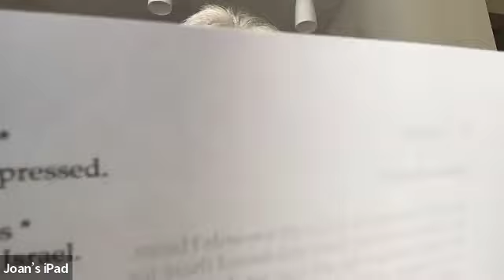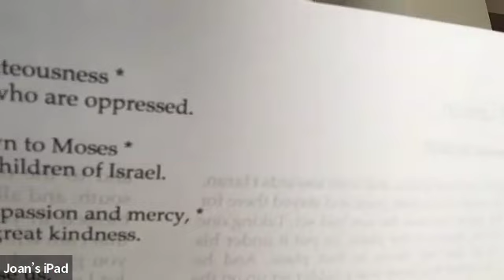Morning Prayer, 30Sep2024, the Feast of Saint Michael and All Angels (transferred)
Officiant: Joan Engskow

Attendees (7, including officiant):
Ian
Julie and Pete
Pam
Wendy
Debbie

Petitions, Intercessions & Thanksgivings:
Joan: Pray for all who are affected in the aftermath of Hurricane Helene, and especially for those living in Western North Carolina who are isolated because of floodwaters; send your holy angels to help them
Ian: Pray for the repose of the more than 100 souls lost in this historic storm
Ian: Pray for people living in areas of the world torn by war or civil strife, particularly Haiti, the Holy Land, Ukraine, Congo, and Sudan
Ian: Pray for wisdom and courage for the Transitional Presidential Council and Prime Minister to lead Haiti
Ian: Thanksgiving for Journey with Bondeau, last Saturday’s successful annual fundraiser for the South Florida Haiti Project